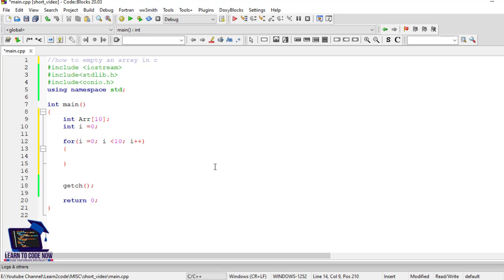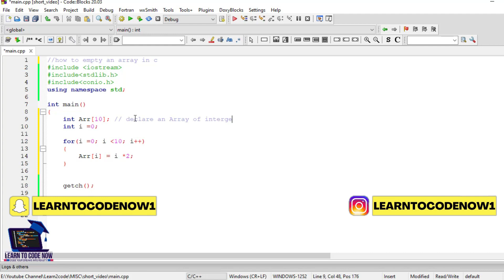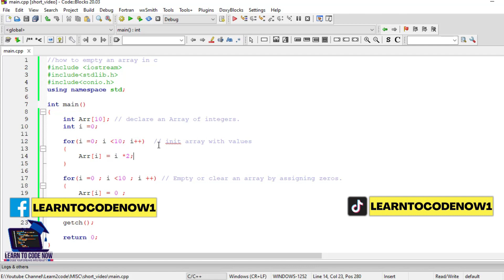How to Empty an Array in C++ ?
In this video provides a step-by-step demonstration on how to clear arrays quickly and effectively. By implementing these optimized strategies, you can enhance your programming skills and improve the performance of your C++ applications. First, we explore the traditional method of emptying arrays in C++, highlighting its drawbacks and limitations. Next, we delve into more advanced techniques that offer improved efficiency and speed. We cover various methodologies, including loop-based approaches, built-in library functions, and optimizing memory allocations.
Topics: -
empty array c++
empty array cpp
empty array in cpp
how to empty array in cpp
how to delete element from array
how to delete element from array in c++
how to delete element from array in c++ stl
array example
array c++
array program in c language
array in c with example
array by smart programming
array cpp